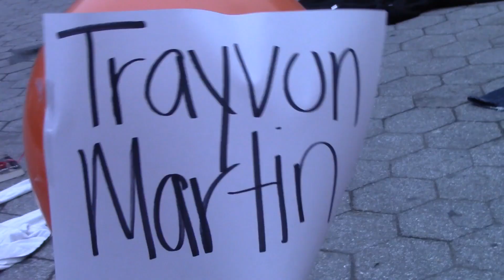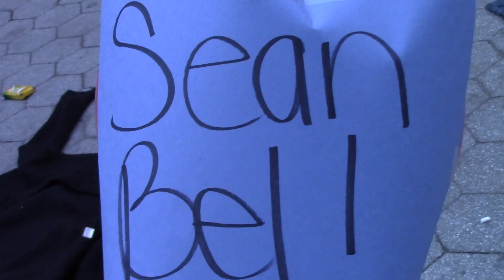Hot Indie Media Presents: DancingForJustice (29 November 2014)